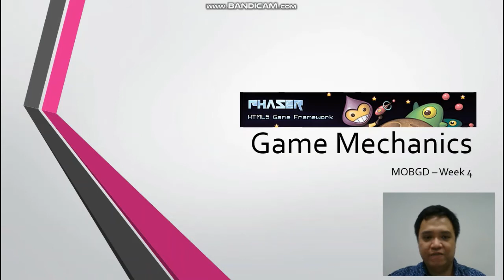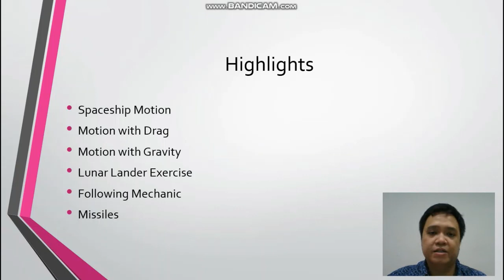Week 5: Game Mechanic Part 2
Materi Kuliah Online mata kuliah Mobile Game Development
Week 5 (week 4 part 2)
Teknik Informatika
Universitas Surabaya